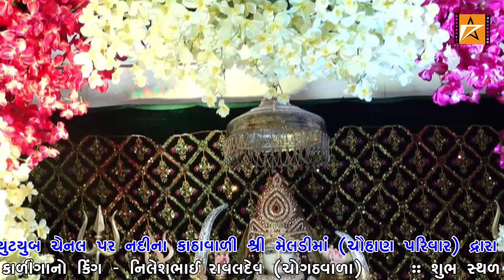મારા વિશાલનો વેવાર - મહોણી મેલડી | Vishal Bhuvaji | Nilesh Raval ( Chogath ) | D - Star Production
D-Star Production Present

We Do,
Pre-wedding Album Shoot
Music Video
Wedding, Sagan
Birthday Event
Ad shoot
Live Program

D-Star Production
Camera man: - Siddharth Parmar, Mehul Gohel, VIshal Solanki, Gopal Chudasama,Ajju Photographer
Edit by: - Bhaumik Chauhan